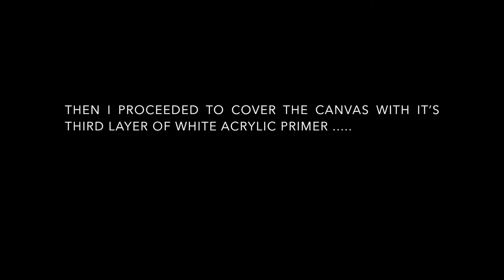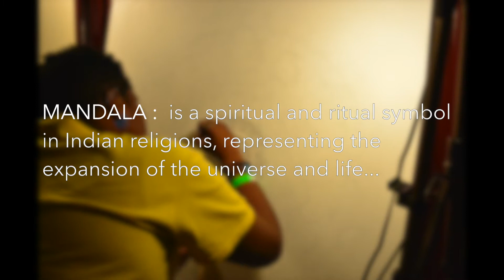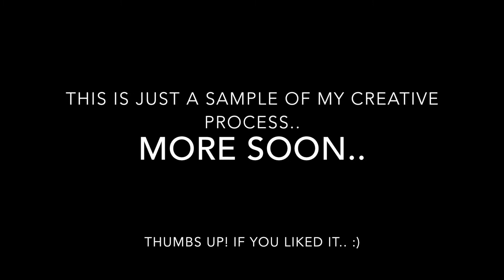Mandala Painting Timelapse "Soul Imprint" - 2015 -FareedaGomezArtworks-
-Painting was exhibited at the "Woman" Show exhibition in benefit of League of Woman Voters of New York June 2015.
Curated by Kevin Michael

- Canvas Size: 36 in x 36 in
- Shot with DSLR : Nikkon D5200 /18-55mm Lens

               LIZ - Y2K (Prod. by Lido) by Mad Decent